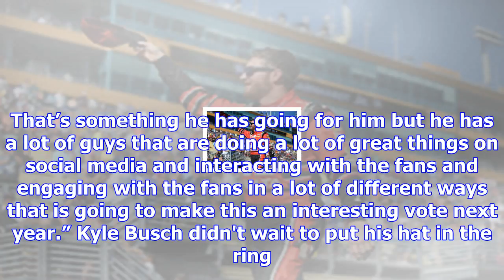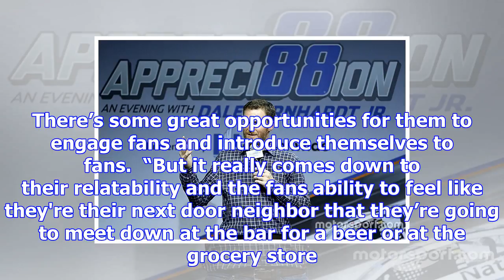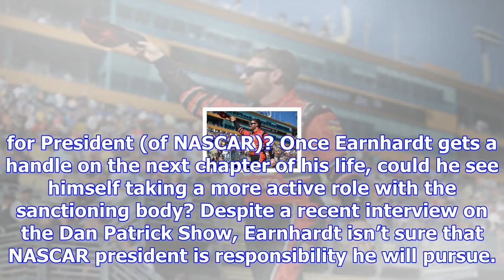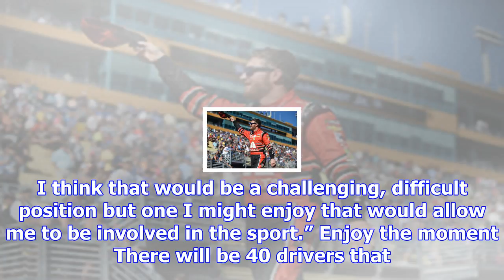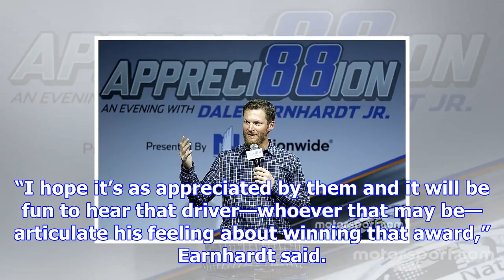Dale jr. weighs in on who could be nascar's next most popular driver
Dale Earnhardt Jr.’s retirement opens the door for a new competitor to earn the title of NASCAR’s Mo...